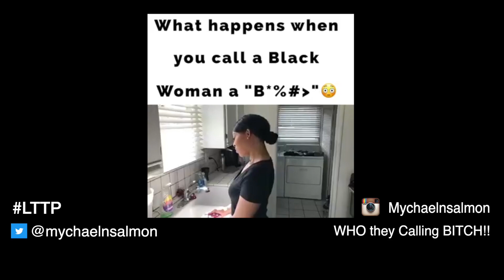versatile irish rap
Vlog Michael Salmon
Irish rappers call black women Bitches in song yet still go on un reprimanded